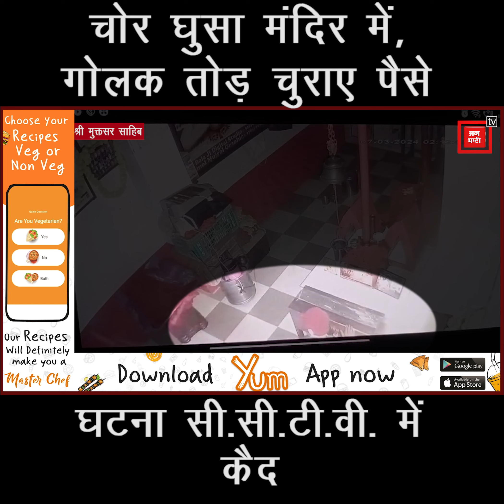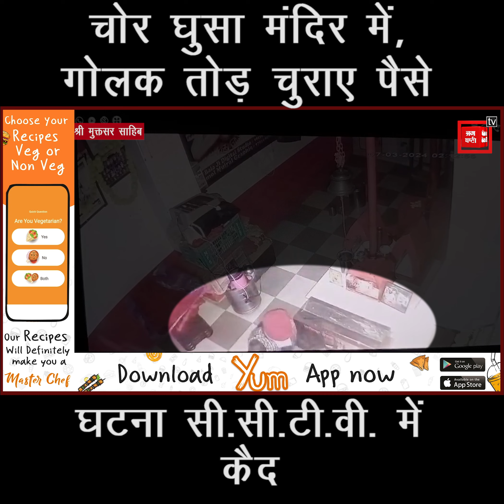चोर घुसा मंदिर में, गोलक तोड़ चुराए पैसे, घटना सी.सी.टी.वी. में कैद